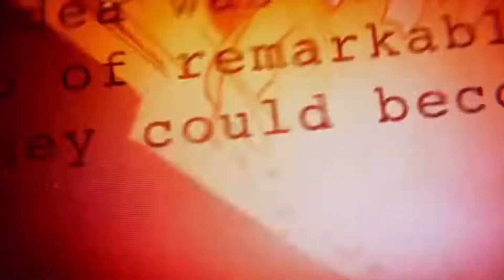Sportacus in Marvel 2